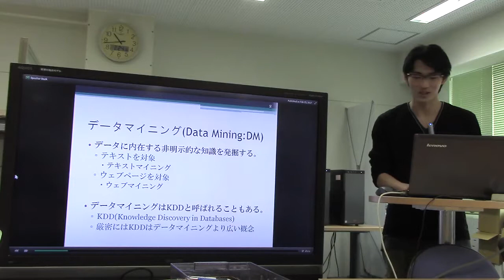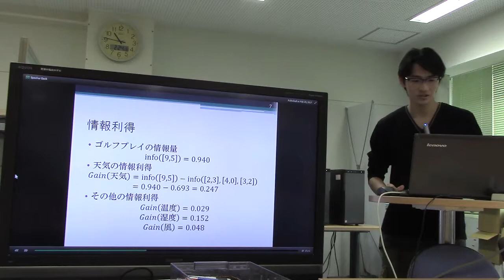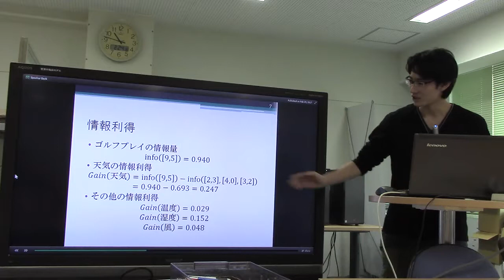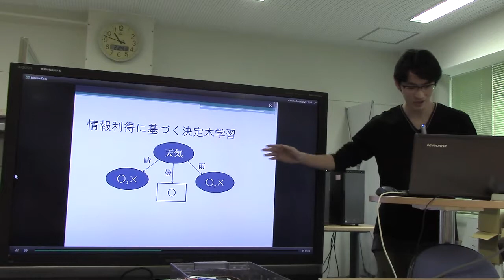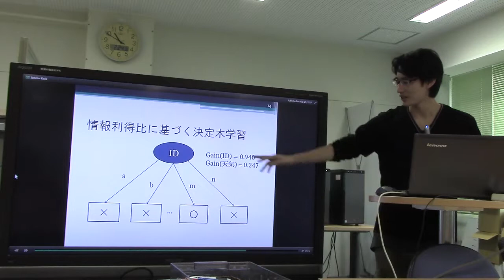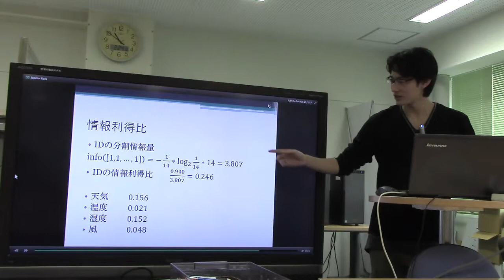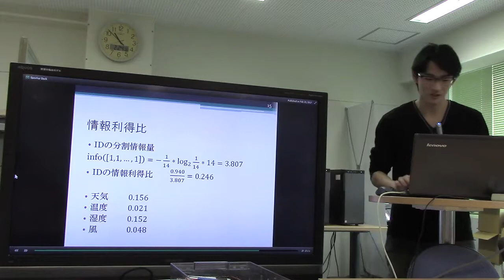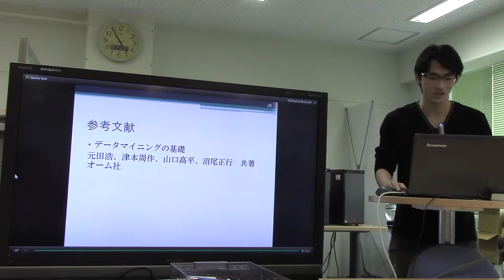勉強会／データマイニングの基礎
スライド